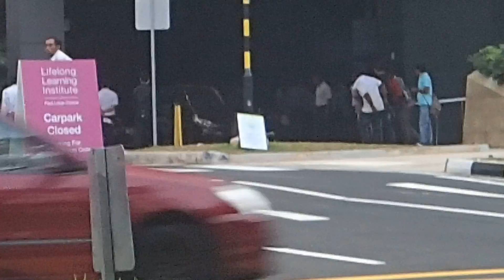Police Security Command